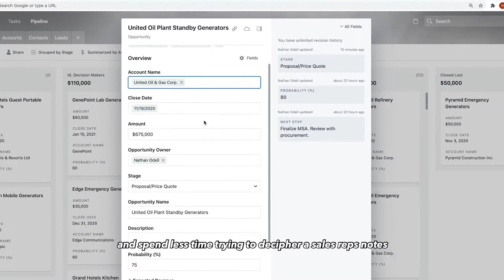How Plative uses Scratchpad to drive sales performance in Salesforce CRM.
Hear from Greg DelGenio, Partner and CRO of Plative, in how Scratchpad helps him and other sales leaders build and maintain a system of accountability for sales reps.